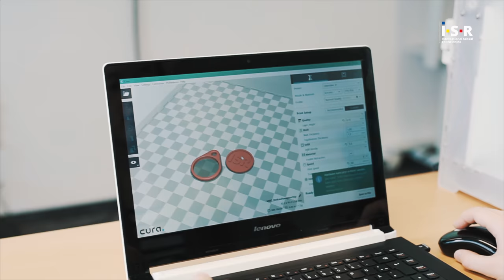ISR International School on the Rhine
Here's who we are - get to know us!